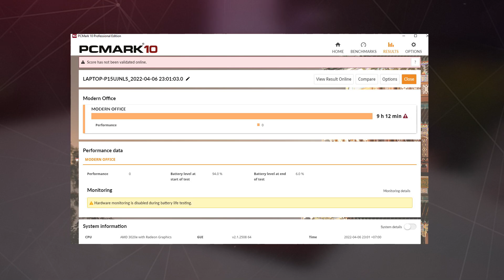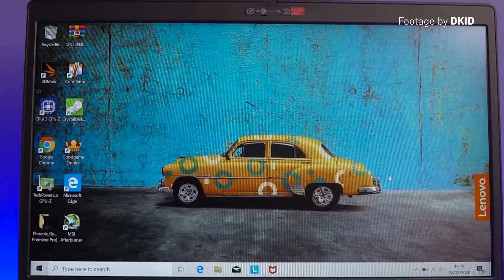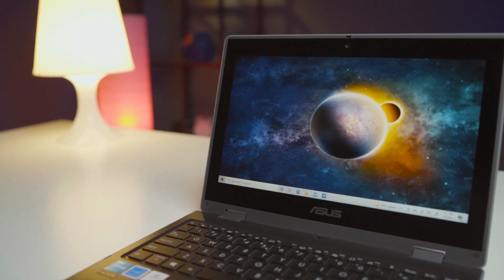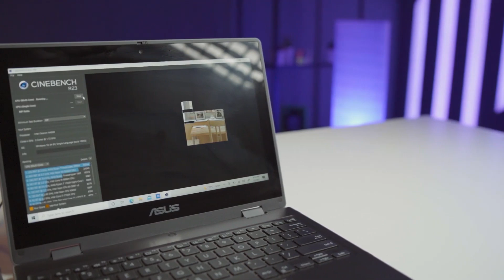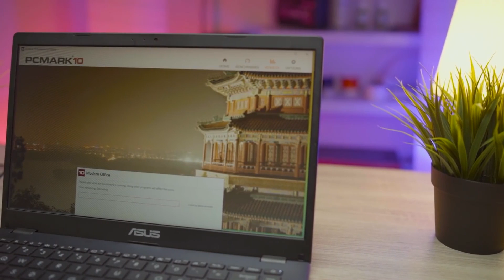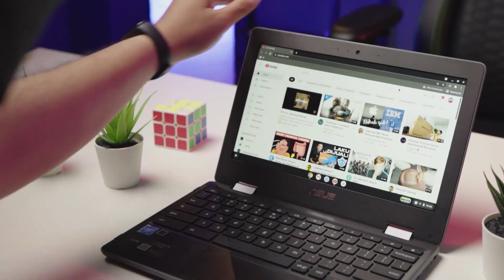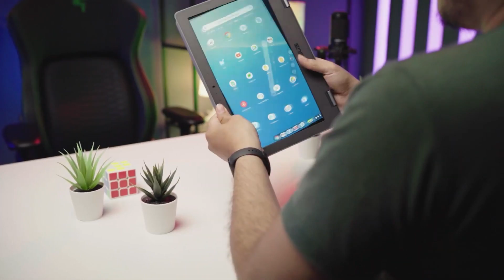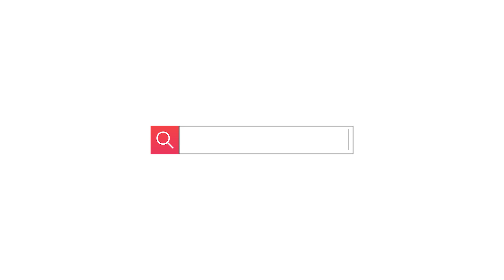6 Laptop Keren Murah 5 Jutaan, BUANG THR Kesini ✌️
Kali ini kami menyajikan content rekomendasi 6 laptop yang pas buat menghabiskan THR kalian, list ini cocok banget buat kalian para pelajar, eits tapi ada juga yang bisa buat gaming!

kira-kira laptop mana nih yang bakal cocok sama kalian, cek videonya!
Happy watching !!!

00:00 Intro
00:30 Overview
01:25 Acer Aspire 3
03:40 Lenovo Ideapad Slim 3
06:01 Asus BR1100FKA
09:25 Asus VivoBook
11:52 HP 14S
13:49 Asus Chromebook Flip C214
16:50 Penutup

Script by : Dayu